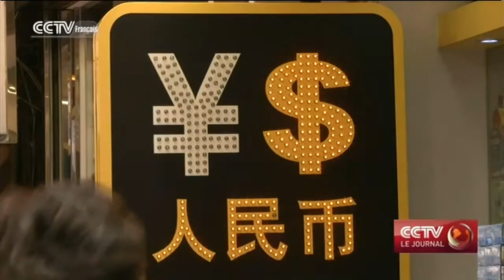Un pas vers la commercialisation du yuan